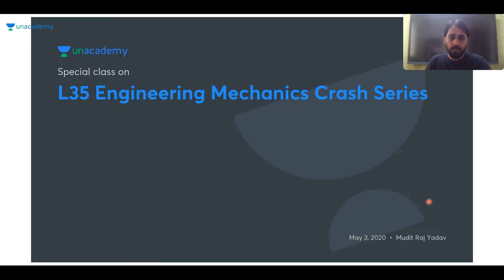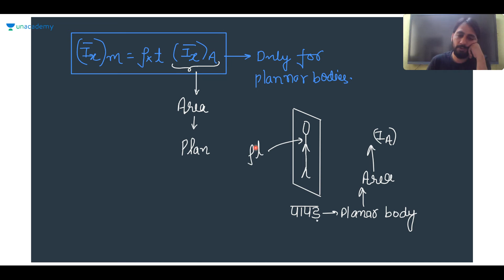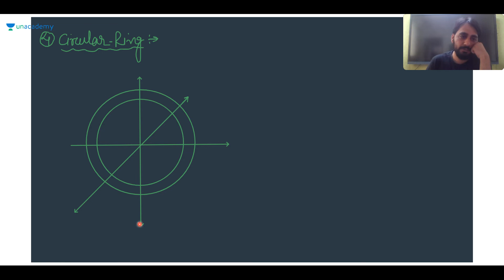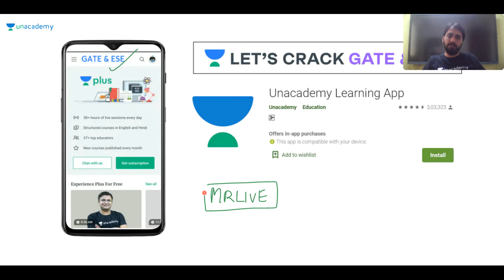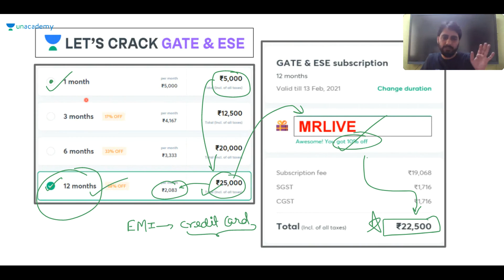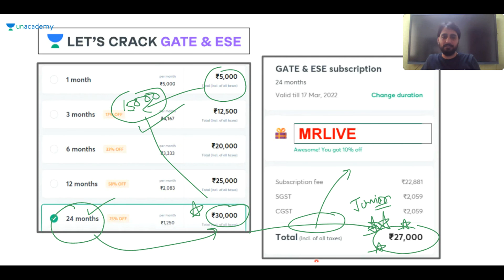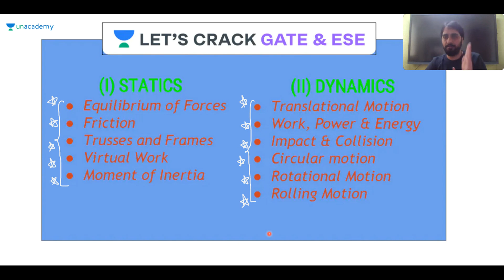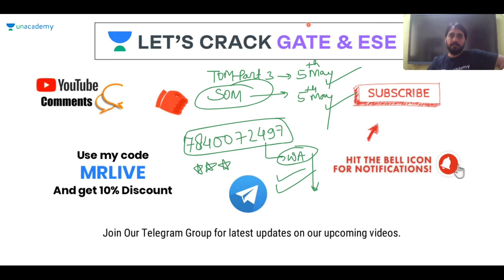L35: Engineering Mechanics Crash Course | Problems & Solutions | GATE/ESE 2021 Exam | Mudit Raj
Crash Course of Engineering Mechanics is discussed in this lesson. It will clear your concept of engineering mechanics problems and solutions for the GATE/ESE 2021 exam. Also, he shares his various preparation strategy along with examples which will help you to crack the GATE 2021 exam and ESE 2021 exam.

Mudit Raj and more top educators are teaching live on Unacademy.

Unacademy Subscription Benefits:
1. Learn from your favourite teacher
2. Dedicated DOUBT sessions
3. One Subscription, Unlimited Access
4. Real time interaction with Teachers
5. You can ask doubts in live class
6. Limited students
7. Download the videos & watch offline